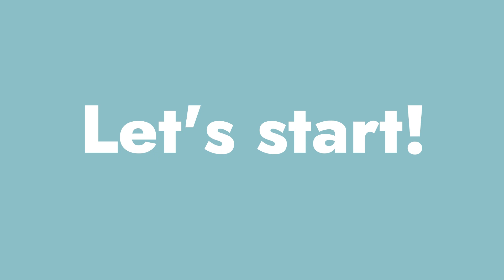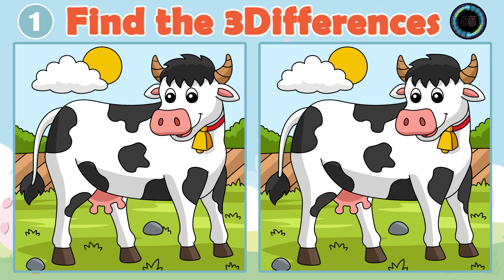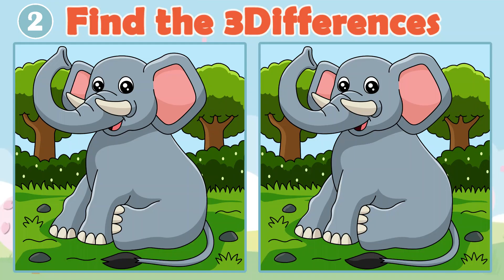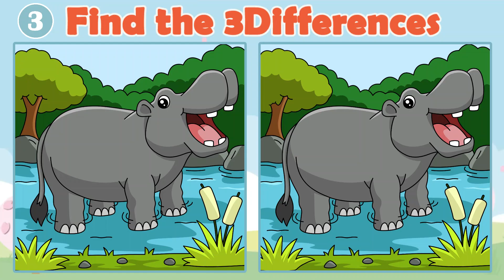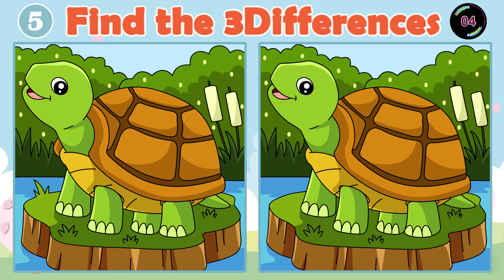Find The Difference | Puzzle 🤔 | [Spot the difference] 🐈#32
Find The Difference puzzle.
In this video, Spot the difference picture game.
Try These Puzzle for Fun & Brain Health.

exercise
quiz
brain break
spot the difference
quiz game

Illustration from Vecteezy, Author：abby-design